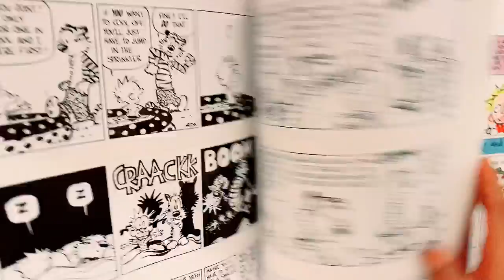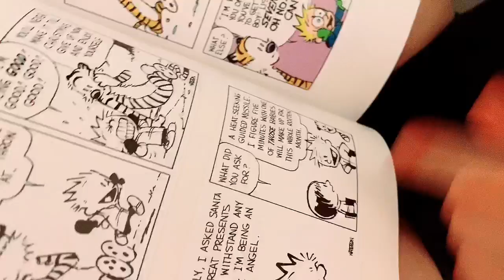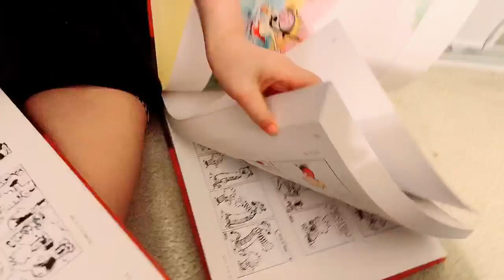Calvin and Hobbes Book 2 Review [Hardcover Edition]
Here is my review for the second book in the Calvin and Hobbes series! Come listen to what I like more about this book compared to the first! I just cannot get enough of this book and I have read it over and over! I hope my review can convince you to read this book as well.😄